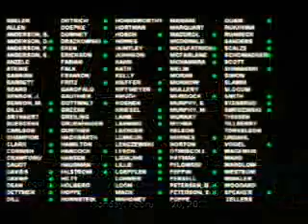House floor session 2/20/12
02:27 - Gavel.
07:32 - Motion to suspend Rules in order to take up HF2394 (Lohmer) Relating to public safety; requiring community notification when a person is released from the Minnesota Sex Offender Program; passage of HF2394.